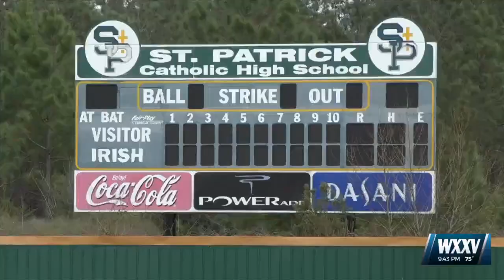WXXV Student Athlete of the Week: St. Patrick Eighth Grader Donnie Handler